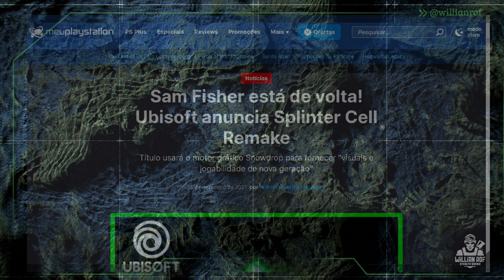UBISOFT FORWARD 2022 - grandes jogos chegando!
Esse canal é focado em games de tiro tático: aqui você encontra gameplays táticas, roleplays, vídeos de opinião e dicas. Se você games como ARMA 3, Ghost Recon, Splinter Cell, Metal Gear, Insurgency Sandstorm, Escape From Tarkov, Sniper Elite e outros do tipo, então você está no lugar certo!

SEJA MEMBRO!

Facebook Page: willian rof stealth gamer

PLATAFORMAS ONDE JOGO:

PS4
PC